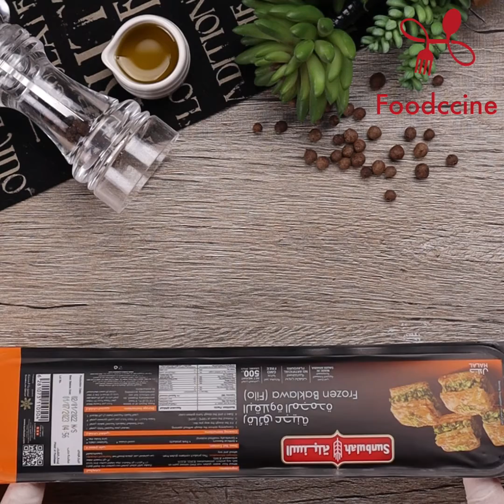البوريك التركي المقرمش والهش بأطيب وأجمل طريقة ❤️😋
مغلف واحد من عجين الكولاج او عجين البوريك او عجين الفيلو المجمد

الحشو :
نصف كيلو غرام لحم خروف مفروم ناعم
حبه بصل واحده كبيره مفرومه ناعم
نصف ملعقه صغيره ملح
نصف ملعقه صغيره فلفل اسود
نصف ملعقه صغيره بهارات مشكله

خليط التسوية :
حبتين بيض
ثلث كوب زيت نباتي
ثلث كوب حليب سائل

للتحضير :

في طنجره على النار نضيف اللحم بدون اضافه زيت وتقلب جيدا حتى تجف تماما
نضيف البصل ونقلب ونغطي الطنجره ونتركها على نار هادئه جدا لمده خمس دقائق حتى يصبح البصل شفاف
نفتح غطاء الطنجره ونضيف اربع ملاعق كبيره زيت زيتون
ثم نضيف الملح ،الفلفل الاسود والبهارات المشكله
نقلب جيدا على نار عاليه لمده دقيقتين
حتى يتحمص اللحم مع البهارات
تترك الحشوه جانبا
في وعاء نضع البيض ونضيف له الزيت والحليب والملح والفلفل الاسود ونقلب جيدا
نبدا بفرد ورق الكلاج او عجينه الفيلو ونقوم بدهن العجين بخليط التسويه بواسطه فرشاة مطبخ
ثم نفرد كميه من الحشو بشكل اسطواني ونلف العجين حتى تصبح اسطوانه طويله
نبدا بلفها في صينيه الفرن المبطنه بورق الزبده وعند الانتهاء نصب باقي خليط التسويه فوق العجين
تخبز في فرن محمى مسبقا على الرف الاوسط على درجه حراره 200 لمدة عشر دقائق حتى تصبح ذهبيه من الاسفل وتحمص من الاعلى وتقدم ساخنه...
اطيب الوصفات و طبخات بتجنن نقدمها لكم دائماً بفيديوهات مختصرة سريعة